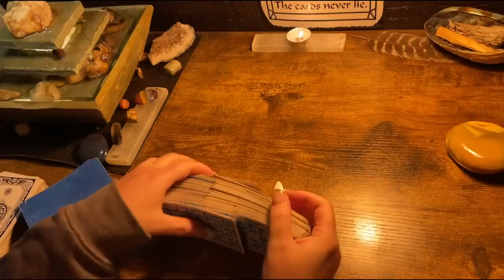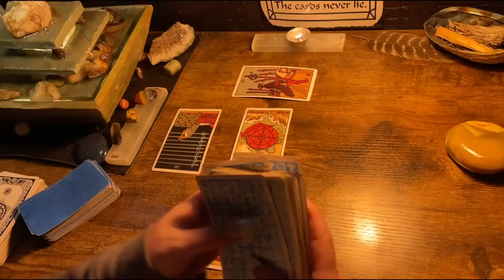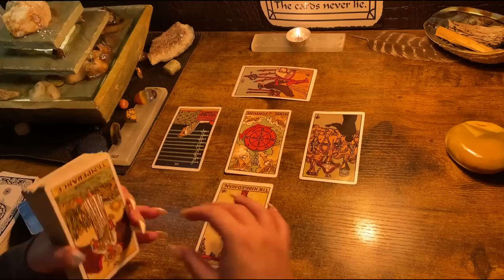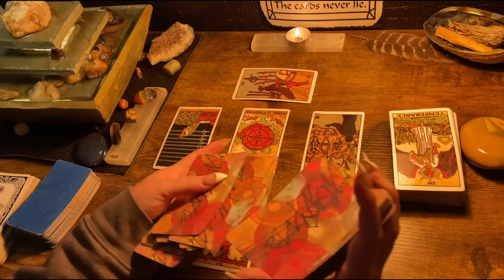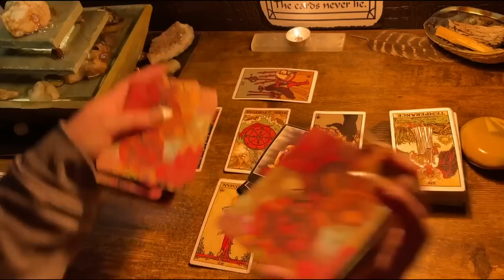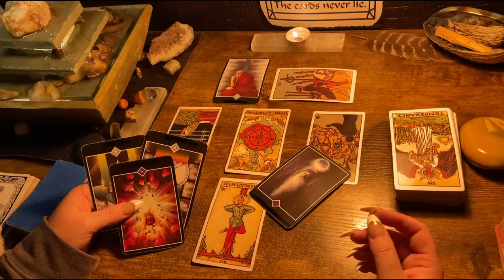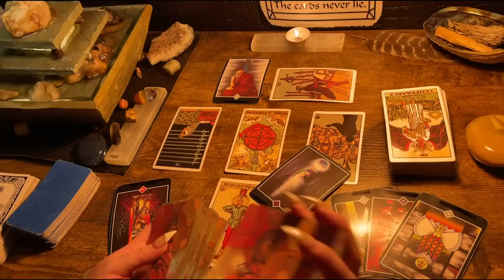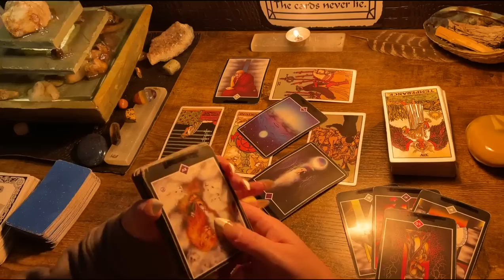LEO ♌️ “PATIENCE OF A SAINT LEO!!!” NEXT 48HRS TAROT READING, April 2023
Decks used in the videos include:

Decks:(Amazon & Etsy)

Fortune Cookies

Moonology Manifesting

Mystical medleys